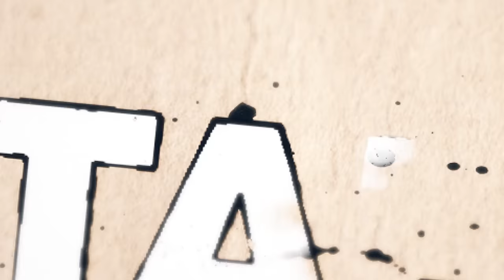UNCHARTED 4 (Honest Game Trailers)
From the developers that really like to rub in the fact they're not making another Crash Bandicoot comes the final entry in a beloved franchise that finally proves that videos game do a better job at emulating movies than movies do at emulating video games - its Uncharted 4!

Honest Game Trailers: Warcraft
Executive Producers: Matt Raub and Spencer Gilbert
Directed by: Max Song
Episode Written by: Matt Raub, Joshua Ovenshire, Andrew Bird & Spencer Gilbert, Max Song